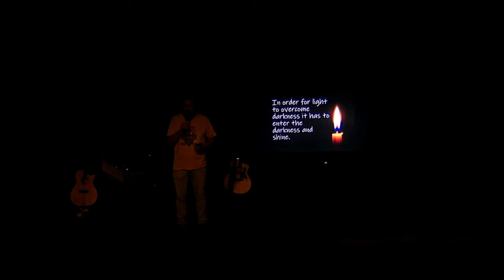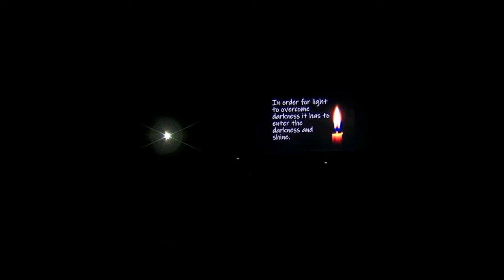Worship Uncoiled - October 2, 2022 - Light vs. Darkness - When Light Entered The World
Worship Uncoiled is our main worship service for students grades 6-12. Worship Uncoiled meets on Sunday nights from 6:00-8:00 and includes a full meal, a game, prizes, a time of worship, a short practical lesson and a time of small groups. We would love to have you join us.